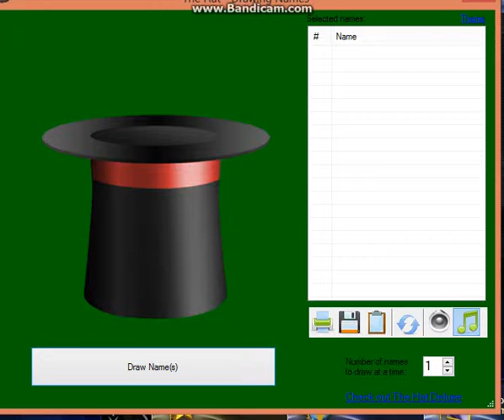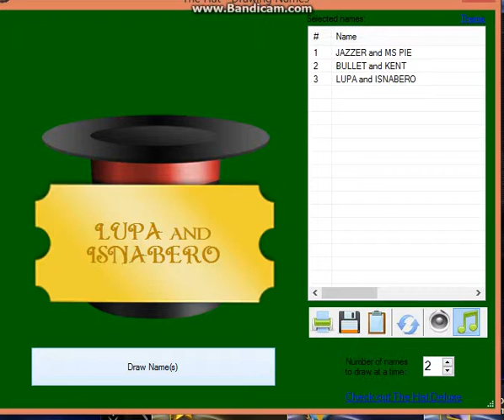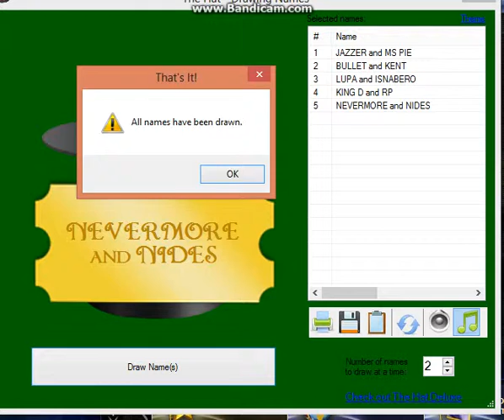GZ ADIKTUS CLAN 4TH YEAR ANNIVERSARY==CUE LEGENDS SECOND ROUND==